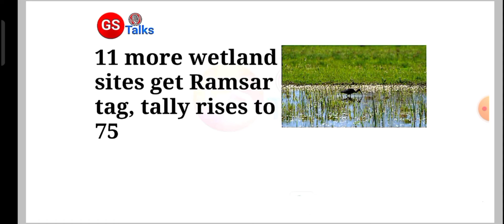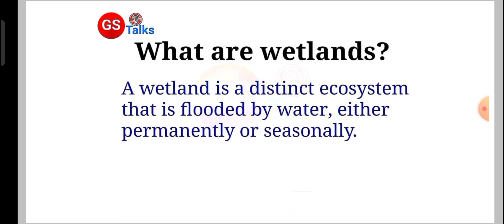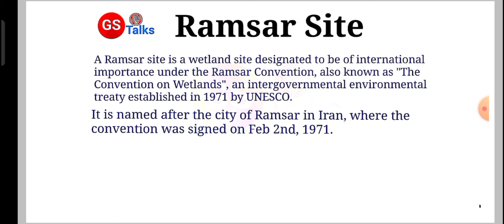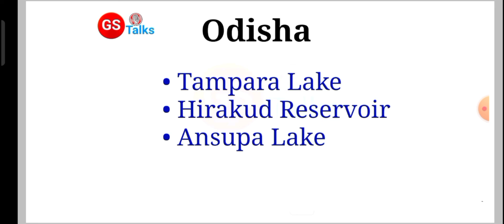11 new additions, India now has 75 ramsar sites which is highest in Asia | Importance of Ramsar site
11 new additions, India now has 75 ramsar sites which is highest in Asia | Importance of Ramsar site

Hello everyone,
Welcome to another video where we discuss the Ramsar sites that have been added India. Watch the video till end.

POLITICS
Indian government
Bihar govt
Narendra Modi
Amit Shah
 ramsar sites in india
new ramsar sites in india
 ramsar sites
ramsar sites in india tricks
ramsar sites in india upsc
ramsar sites in india 2022
 11 new ramsar sites
11 new ramsar sites in india
 ramsar sites in india upsc 2022
10 new ramsar sites in india
 latest ramsar sites in india
 Current Affairs
 Latest UPSC Videos
 Latest UPSC Current Affairs
Current Affairs 2022
Tamil Nadu
odisha
uttar pradesh
Maharashtra
Jammu and Kashmir
Madhya Pradesh
 Wetlands
 total ramsar sites in India
Indian wetlands
11 new Ramsar sites